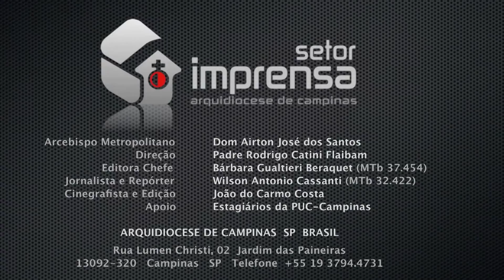Festa de Nossa Senhora da Conceição 2012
Festa no Dia da Padroeira da Arquidiocese e cidade de Campinas, Nossa Senhora da Conceição, em 08 de Dezembro de 2012.